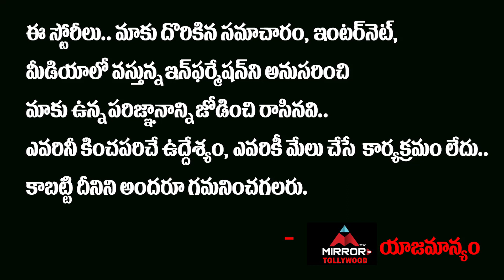Actress Meena Serious On People Who Came On Roads | Tollywood Latest Updates | Mirror TV Tollywood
Actress Meena Serious On People Who Came On Roads